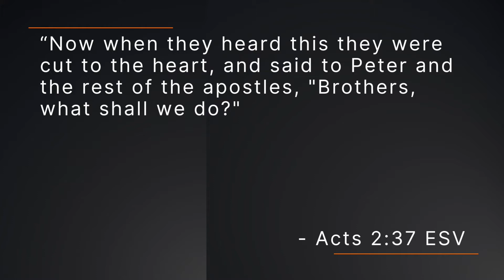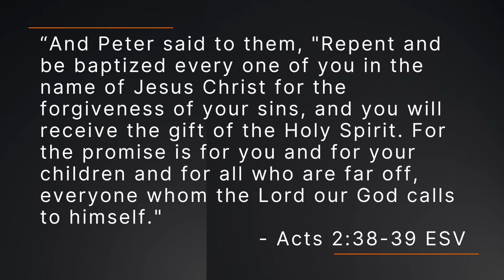Outreach Series: The Sunday Morning Altar Call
DISCUSSION QUESTIONS:
1. How does the Sunday service altar call provide clarity for people who need to respond to the message?

2. How does the Sunday service altar call provide opportunity for the new guest? The family? The long term church member?

3. How does the Sunday service altar call provide an  opportunity to encounter Jesus?

4. Did you respond to the altar call at the end of this  video? If so, how?